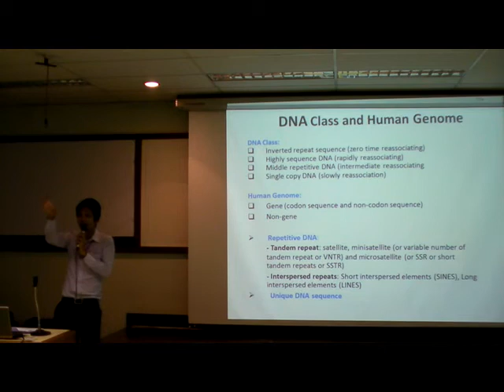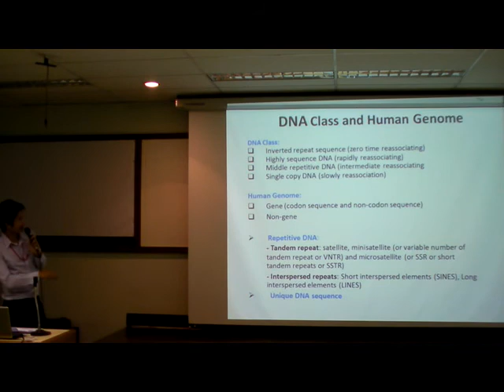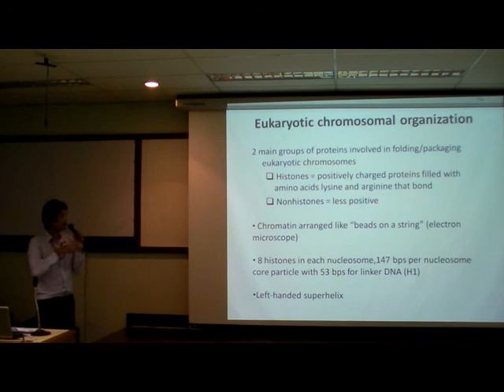01600327_25550612_part_12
วิดีโอ การสอนรายวิชา 01600327 อณูชีววิทยาเบื้องต้น
สัปดาห์ที่ 1 วันอังคารที่ 12 มิถุนายน พ.ศ. 2555
โดย อ.ดร.วุฒินันท์ รักษาจิตร์
คณะเทคนิคการสัตวแพทย์ มหาวิทยาลัยเกษตรศาสตร์